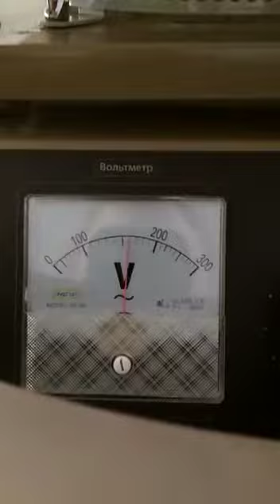Карнавал не греет, а потом плюется карамелью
Клиент в Московской области. Все вебинары смотрел. Инструкцию читал. По телефону я его консультировал. Никак не могли разобраться с проблемой (сперва очень долго греется аппарат, потом начинает идти вата безо всякого чулка, а потом течет карамель). Наконец, он прислал полное видео от старта до финиша